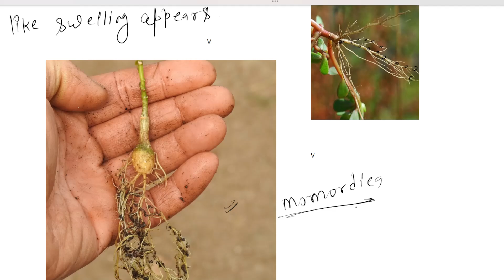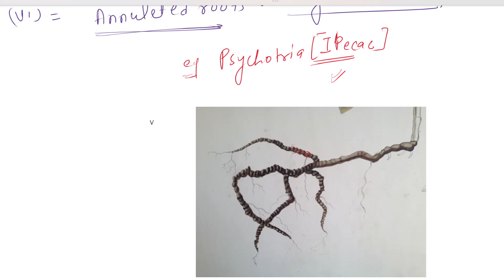Modification of Adventitous Roots part 1- Morphology of plant, NEET Govind Tomar